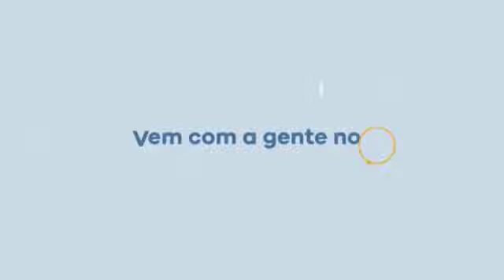Caio Fábio Detonando as Heresias de Marcião de Sinope